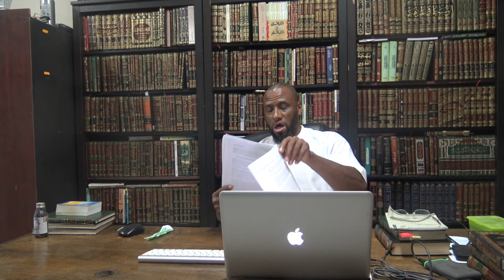THE SIX PRINCIPLES | LESSON 12